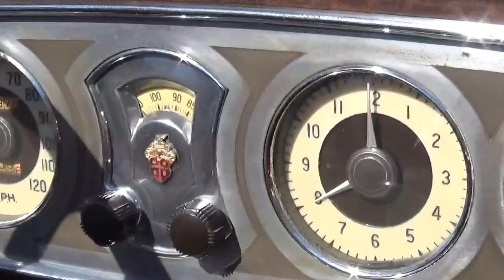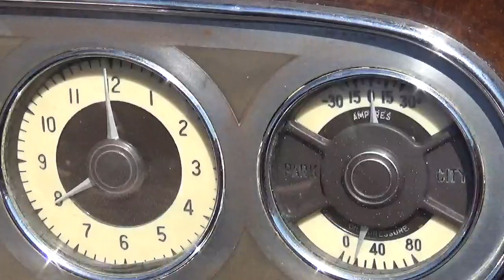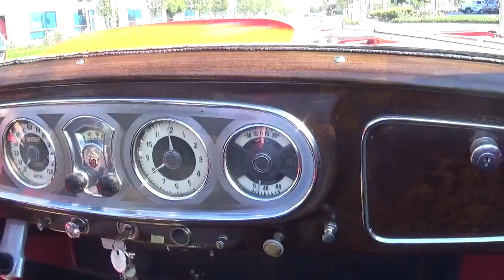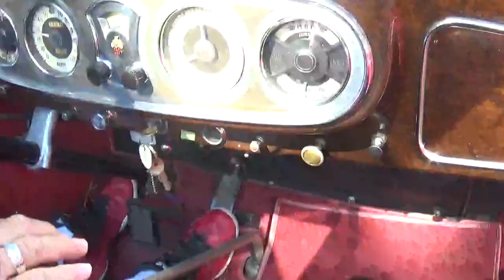Riding In A 1936 Packard Roadster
Here I am going for another ride at Automobile Driving Museum in El Segundo. This time, a 1936 Packard Roadster! This guy was having some trouble with the clutch.